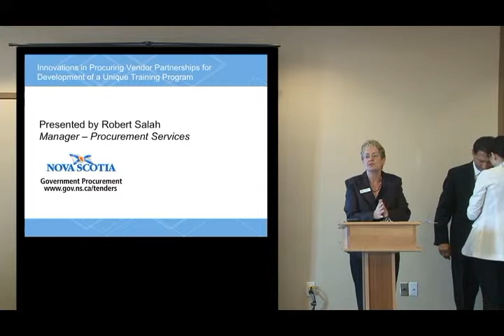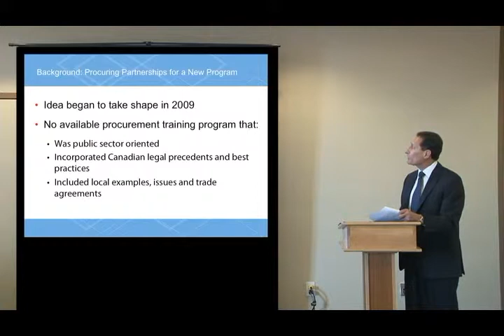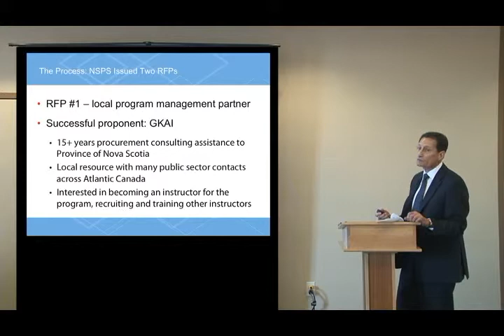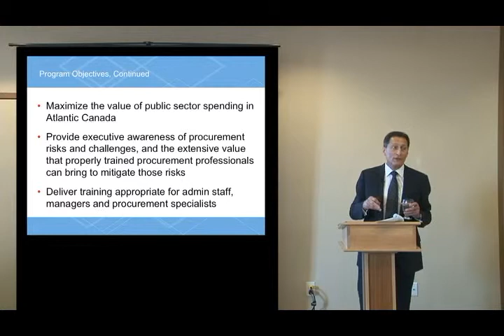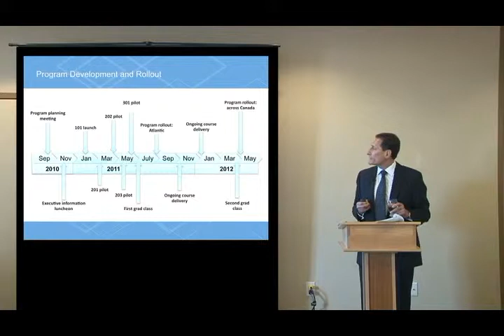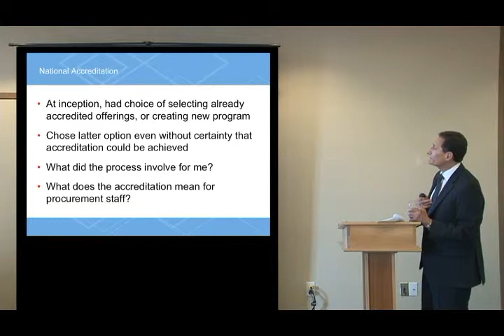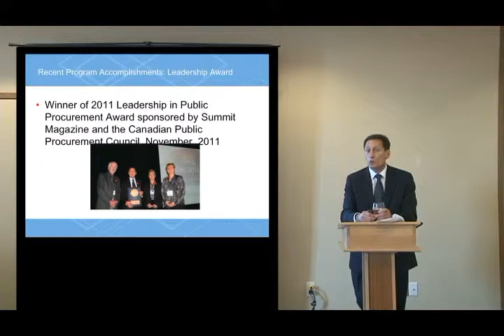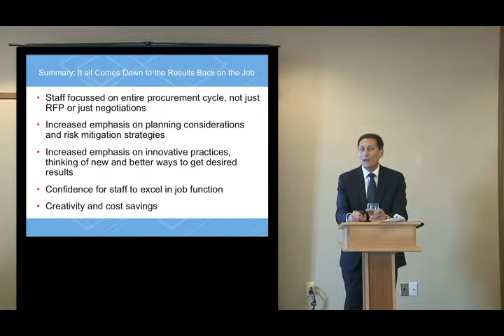Robert Salah - Procurement Training and NECI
This video shows "Robert Salah", Manager Procurement Services, speaking about how the Nova Scotia Government uses NECI 's Public Sector Procurement Program to train staff.